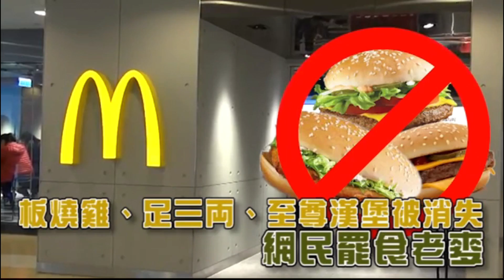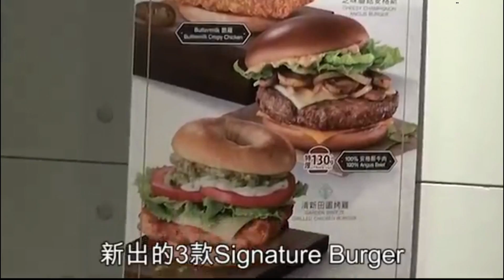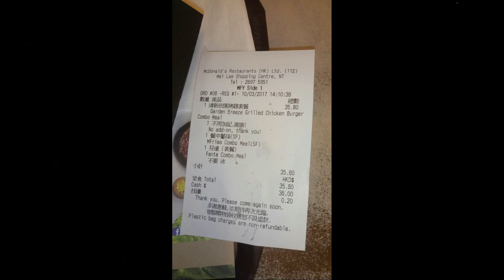星期三有料 EP10 - 第一節—麥記取消三款包 新包代唔代替到？ - 20170315a